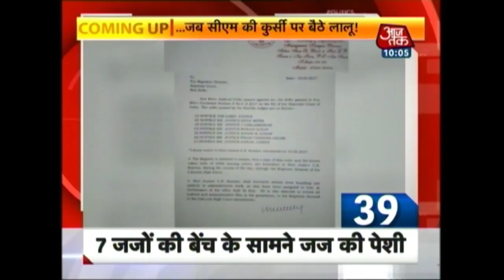10 Minute 50 Khabare: Manyata Sanjay Dutt Spends Her Holiday With Step Daughter Trishala In New York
Watch top headlines of the day, where you will get updates on:
Rahul Gandhi's Roadshow Sees Surprise Attendees From BJP; 'Welcome' He Says
PM Narendra Modi to Address Rally In Lakhimpur Today
Congress rift widens on last lap in Uttarakhand
Mulayam Singh Yadav to address his first rally in Etawah today
Samajwadi Party candidate Chandrashekhar Kanaujia dies of heart attack during UP election campaign
PM Narendra Modi accuses Congress govt of having no vision for growth
BSP candidate Kuldip Singh from Karnaprayag killed in road accident and more...